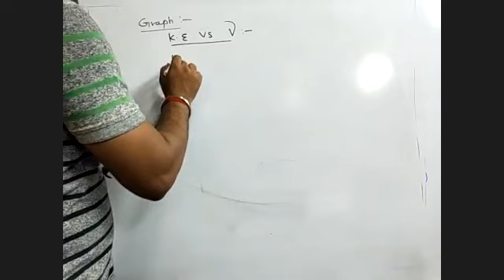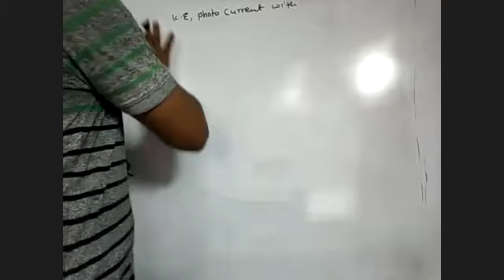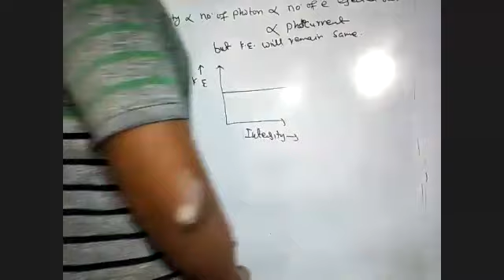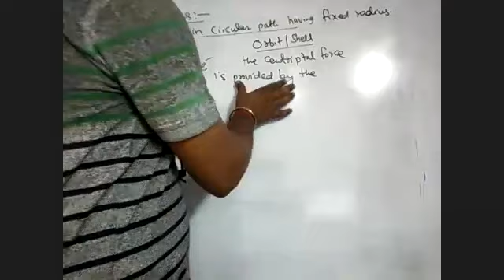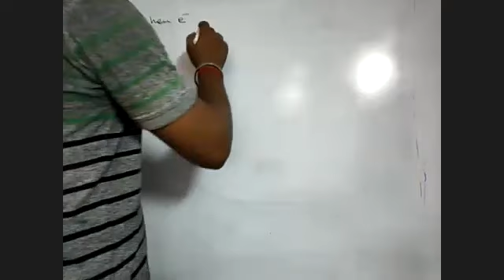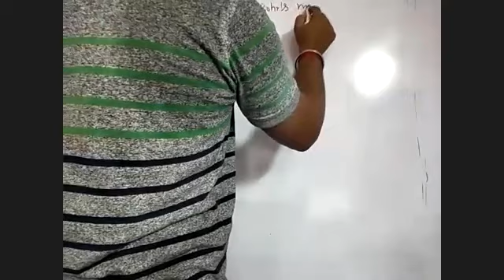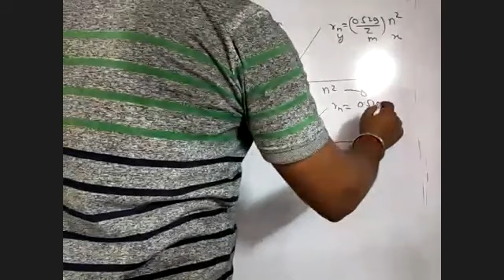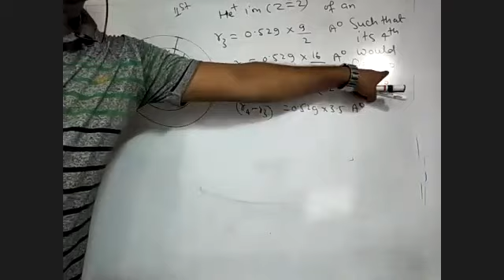Atomic Structure 4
Graph, Variations of kinetic energy, photo current with frequency and intensity, bohr's model, Formula related to bohr's model